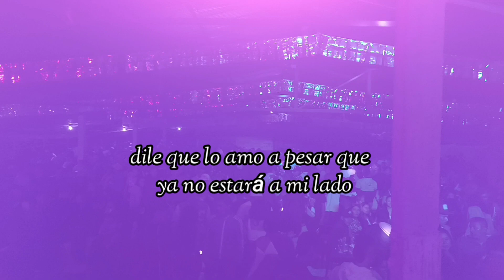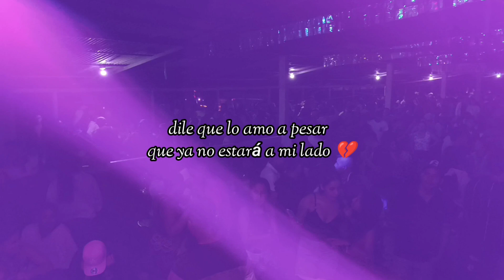leales de la cumbia*LUNA*